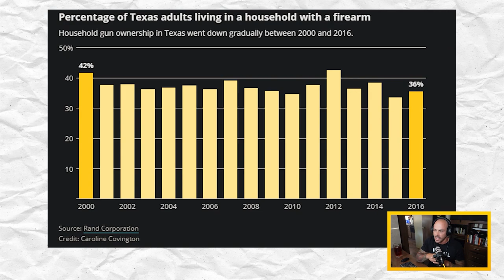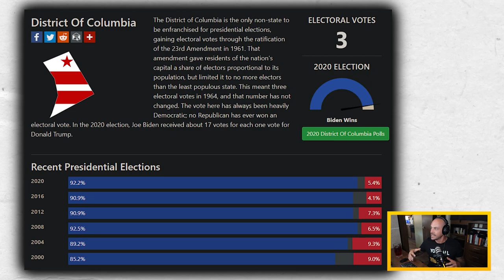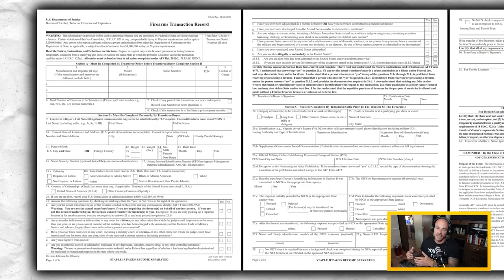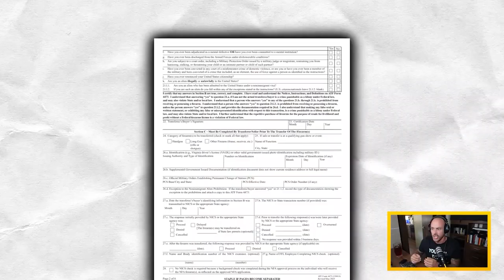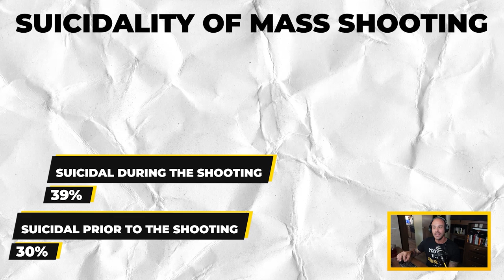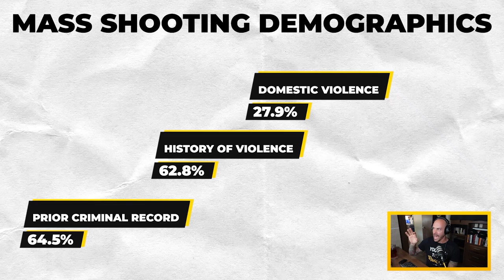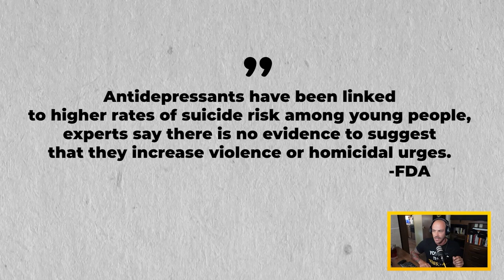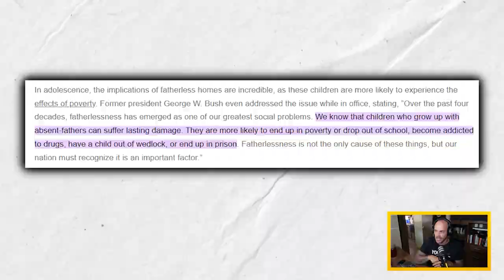The Real Culprit: Unveiling the Real Issues Behind Gun Violence | The Nico Lagan Show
In this thought-provoking discussion, Nico Lagan dives into the complex issue of gun violence. He challenges prevailing narratives, emphasizing the need to look beyond stricter gun regulations. Nico explores the shortcomings in enforcing existing firearm regulations and highlights the connection between guns, mental health, and societal values. He uncovers alarming patterns among mass shooters and calls for a collective responsibility in addressing the mental health crisis. Nico also delves into the significance of masculine guidance and purpose in combating mass shootings. Throughout, he provides a platform for nuanced discussions on these crucial topics.

This episode is hosted by Nico Lagan - a focus coach who helps men become good men. To know more about Nico, connect with him

THE TAKEAWAYS:

-The Real Issues Behind Gun Violence
-Uncovering the True Factors Behind Mass Shootings
- Masculine Guidance for a Safer Future

QUOTES:

“We have to stop blaming what we believe the problem is and start looking in the mirror and admitting that we are the problem.” -Nico Lagan

“The biggest problem that society is facing right now is the fact that boys are growing up without fathers.” -Nico Lagan

ABOUT THE HOST:

Nico Lagan
Entrepreneur, Coach, Author and Podcaster.

TIMESTAMPS:

00:00 | Show Intro
01:06 | Beyond Guns: Unveiling the Real Issues Behind Gun Violence
05:34 | Demystifying Gun Regulations: Facts and Misconceptions
09:11 | Lying on Forms and Inadequate Enforcement in Firearm Regulations
13:44 | Unmasking the Real Issue: Guns, Mental Health, and Societal Values
17:09 | The Real Culprit: Mental Health Crisis and Our Collective Responsibility
20:48 | Uncovering the True Factors Behind Mass Shootings
23:45 | Exploring the Root Causes of Mass Shootings
27:08 | Reviving Purpose and Masculine Guidance for a Safer Future
30:18 | Conclusion

WHO IS NICO LAGAN:

Nico Lagan is a men's coach, an entrepreneur, a Muay Thai instructor, podcaster and sales professional. He strives to help men achieve their personal legends by becoming strong men. Nico grew up without the guidance of a strong masculine figure. It sent him on the search for a mentor. Not knowing what he was looking for, he associated with and idolized the wrong men. His decision to have a teen to quit school and sell drugs led him on the wrong path.

Nico Lagan is an entrepreneur, a men's coach, a Muay Thai instructor, podcaster, keynote speaker and author. Because he grew up without the guidance of a strong masculine figure, Nico has dedicated his life to help mentorless become good men.

PURPOSE by Nico Lagan Book

This video contains topics with adult language and content with no B.S. It is not suitable for anyone under the age of 18 and may not be suitable for all adult viewers. View at your own discretion.

This podcast is produced by Personal Legends Production.